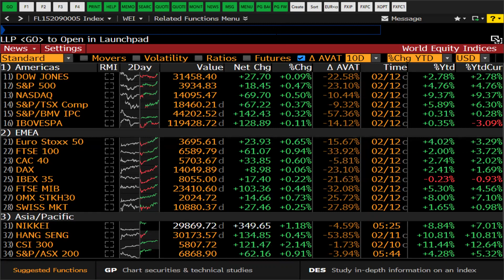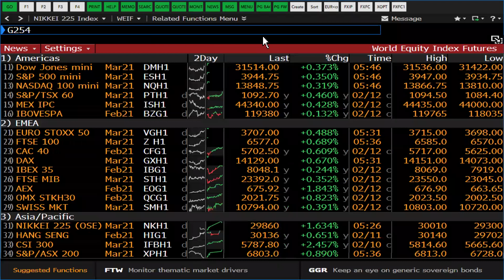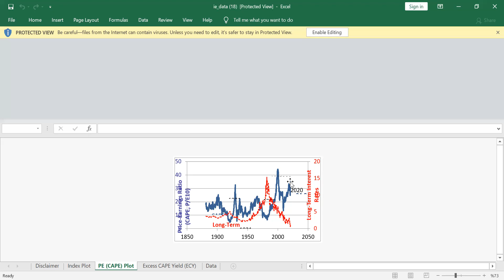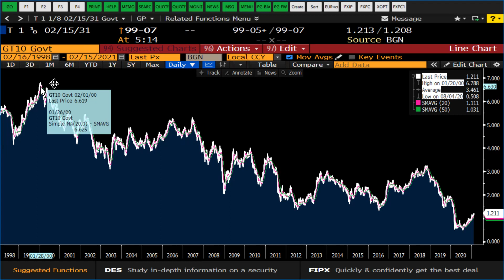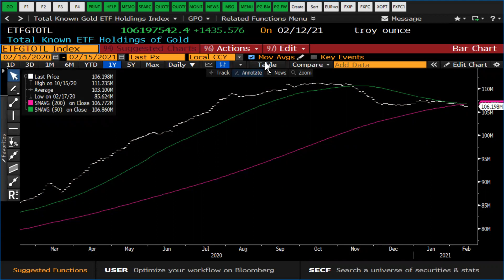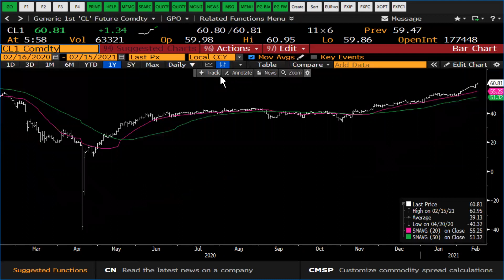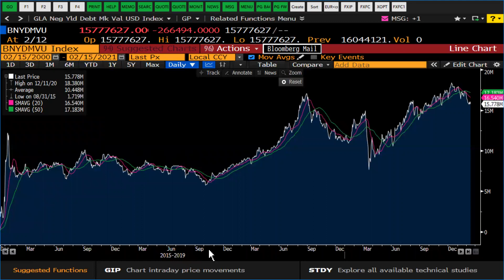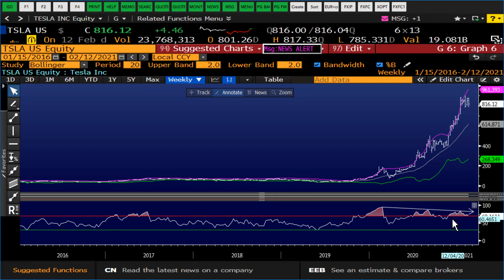ŞANT MANUKYAN'DAN DETAYLI PİYASA ANALİZİ (ABD VE DEĞERLEMELER, EURO, ALTIN, GÜMÜŞ, PLATİN)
00:00 ABD ve Değerlemeler
08:30 Euro
10:05 Altın,Gümüş,Platin
13:50 WTI,Bakır
15:45 UST
17:25 BTC